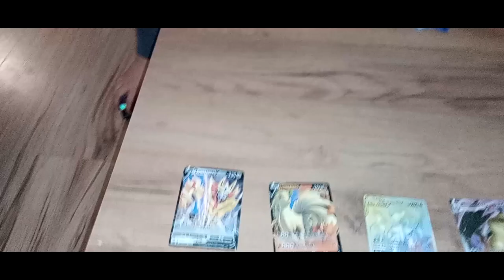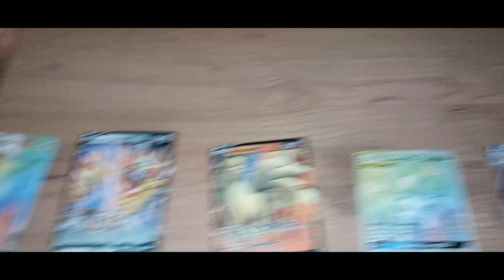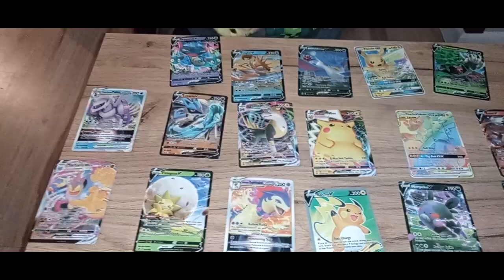Igor Vlog - Opening na feriach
Dziś kolejny opening, tym razem rzeczy które kupiłem sobie podczas wypadu na ferie zimowe 2023r.
Zakupy :
- czapka pokemon
- karty pokemon
Zobaczcie co i za ile kupiłem :)